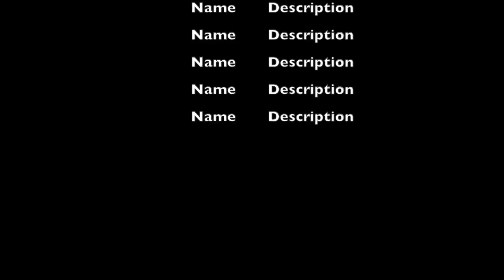Be The Media Workshop (School Conference Week 2017 - Day Three): Andy, Betsy, Liam and Eva